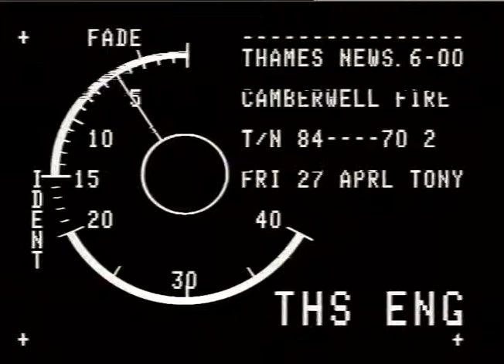FIRE AT AMBERWELL HOUSE LEAVS WOMAN INJURED AND ANOTHER WOMAN DEAD|Thames News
AN FIRE WAS STARTED AT AMBERWELL HOUSE WHITCH LEVAS A MOTHER INJURED AND A WOMAN DEAD.

L._x000D_
THAMES NEWS- 27.4.84. CAMBERWELL---HOUSE FIRE POLICE BELIEVE IT